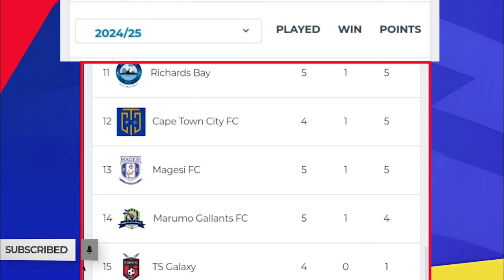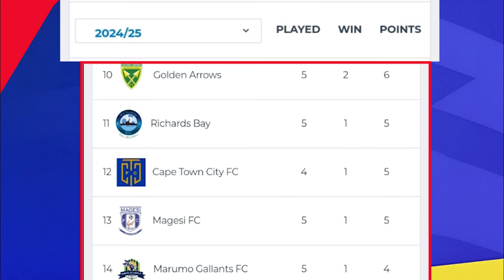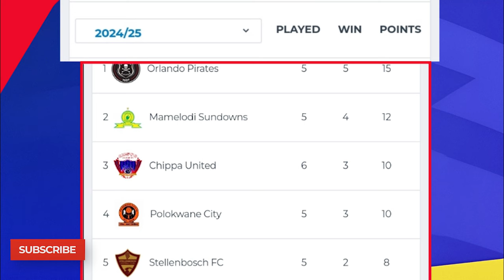BETWAY PREMIERSHIP 2024/25 TABLE STANDINGS TODAY UPDATE 27 OCTOBER 2024